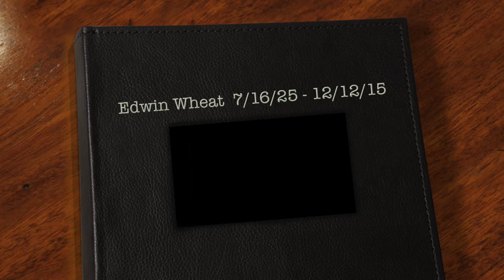Memorial Photo Slideshow of Edwin Wheat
My Dad passed away on December 12, 2015 after spending over 90 wonderful years on earth. Although we don't have tons of pictures of him during his life, we do have these. He was a great Husband, Dad and Pop Pop and will be missed immensely. Love You Dad!